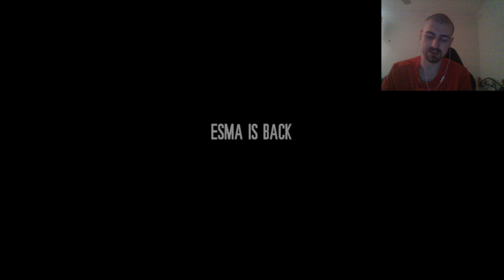TWoM; the Last Broadcast LP pt 1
The beginning of a new LP